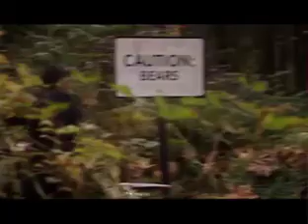Big Time Movie: First Look!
Nick gives you the first look at Big Time Rush's Big Time Movie coming in 2012!!